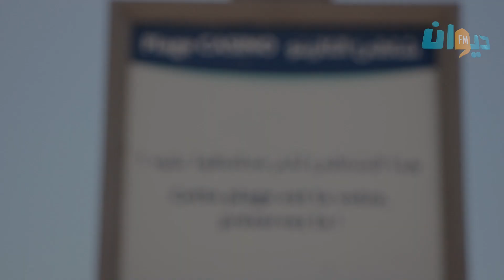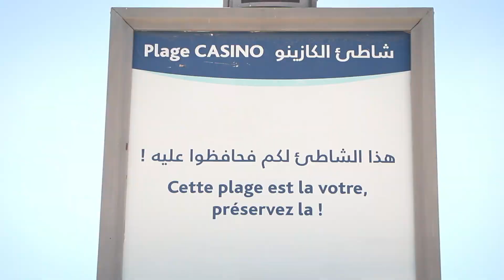صفاقس: حملة نظافة بشاطئ الكازينو